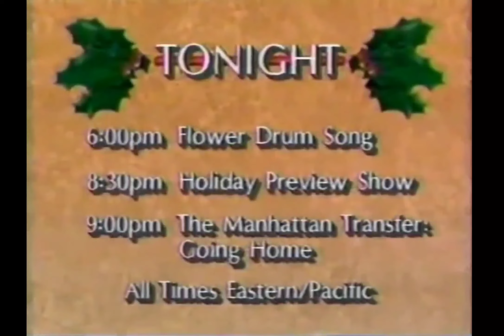Disney Channel Holiday Preview schedule (1988 - 95)🎄